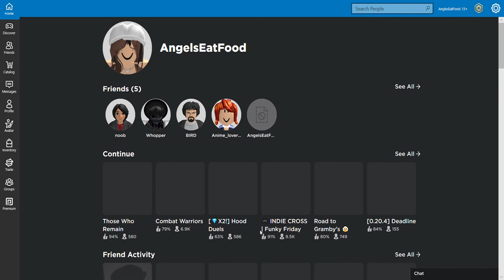Here We Go Again...(Roblox Problems)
I love love love roblox😎